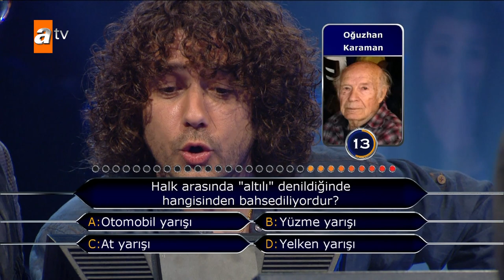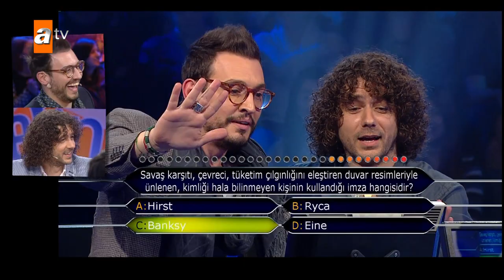Danilo ve Manuel, Kim Milyoner Olmak İster'e KATILDI! - Elin Oğlu 2. Bölüm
Elin Oğlu, sunuculuğunu Ömür Varol, Burcu Esmersoy ve Sinan Çalışkanoğlu'nun yaptığı, 8 farklı milletten yarışmacının Türkiye'deki maceralarını ve keyifli vakitlerini konu alan talk show programı.
Robbie-Lee Valentine (Birleşik Krallık), Emrach Uskovski ( Slovakya), Andrey Polyanin (Rusya), Manuel Reina (İspanya), Danilo Zanna (İtalya), Chaby Han (Güney Kore), Antonio Stokes (Amerika Birleşik Devletleri) , Masataka Kobayashi (Japonya) yarışmacılarından oluşan Elin Oğlu kanalının en komik videolarını kaçırmamak için abone olmayı unutmayın!
Robbie-Lee Valentine (Birleşik Krallık), Emrach Uskovski ( Slovakya), Andrey Polyanin (Rusya), Manuel Reina (İspanya), Danilo Zanna (İtalya), Chaby Han (Güney Kore), Antonio Stokes (Amerika Birleşik Devletleri) , Masataka Kobayashi (Japonya) yarışmacılarından oluşan Elin Oğlu kanalının en komik videolarını kaçırmamak için